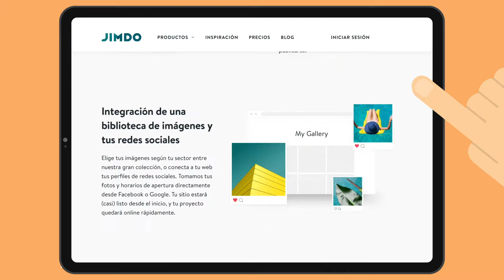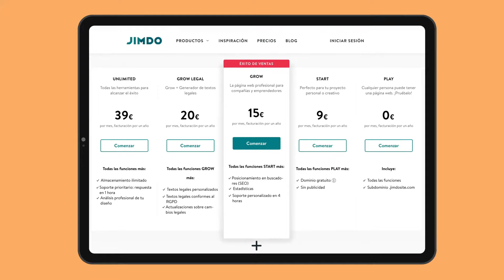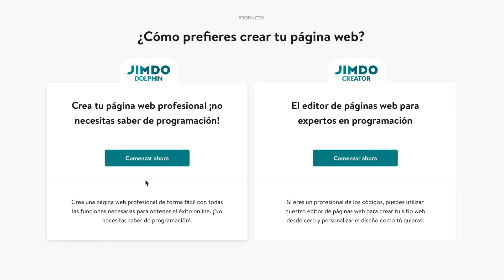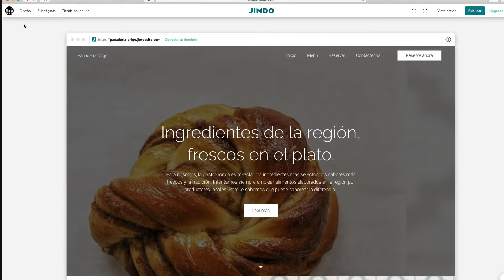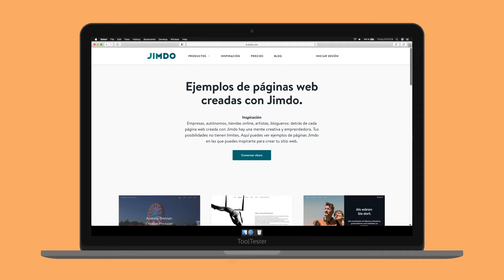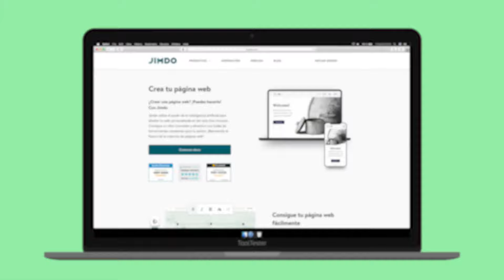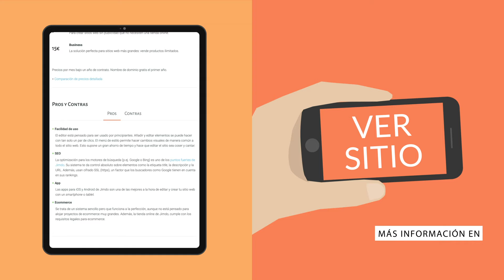Análisis de Jimdo Dolphin: ¿Una forma rápida de crear webs?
Si buscas una forma fácil y rápida de crear una web bonita, el editor Dolphin de Jimdo dice ser exactamente esto. En este detallado vídeo te damos nuestro veredicto.

Content:
0:00 Intro
0:52 Pricing
2:02 Editor
4:35 Design
4:56 Conclusion